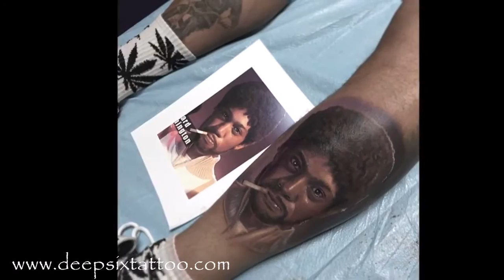Paul Acker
Art Work made by Paul Acker ! WOBA